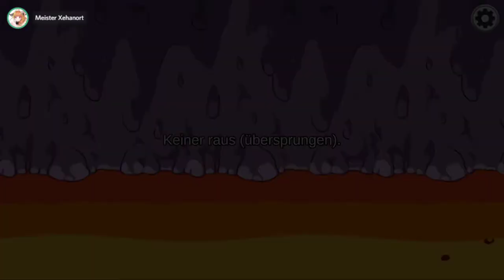[10] Sieht Counterfeit die Zukunft? || Among Us – Let’s Play